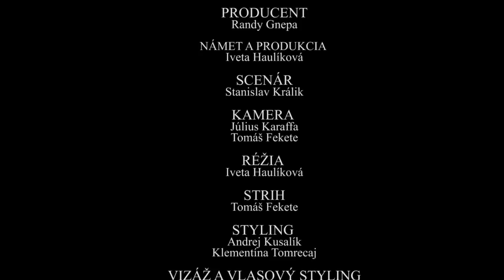Bystrík a Robo Papp LEN JEDNA NOC (official video)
HUDBA: Robo Papp  TEXT: Bystrík
PRODUCENT: Iveta Haulíková
VIDEO: Július Karaffa, Tomáš Fekete
STYLING Andrej Kusalík, Klementína Tomrecaj
VIZÁŽ A VLASOVÝ STYLING: Bobo Laššu

LEN JEDNA NOC - LYRICS

SLOHY: Ami  C  Emi  D
REF: C  D  Emi

Dnes večer cítim, že budem tvoj,
budem len tvoj a ty budeš moja,
tak zhasni svetlo noc patrí dvom,
iba nám dvom, cesty sa spoja.
Ja cítim, cítim, že viem, ak sa mýlim, aj tak neľutujem.

REF.:
Len jedna noc naživo, stačí raz za život,
aj to málo pre mňa je viac,
celý svet sa točí a ja stále viem, že ťa mám,
opäť budím sa sám, ty si bola len klam,
je tu ráno, ťažké je dýchať,
ja sa aj tak nikdy nevzdám, budeš moja.

Dnes večer cítim, že budeš moja,
ty budeš len moja a ja budem tvoj,
preleťme búrky, čo v ceste stoja,
nech tento príbeh patrí nám dvom.